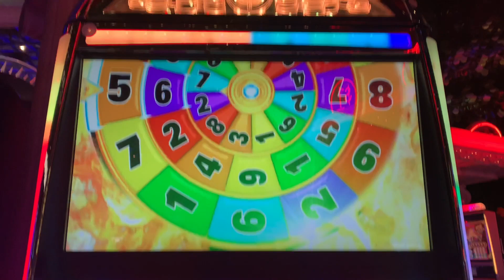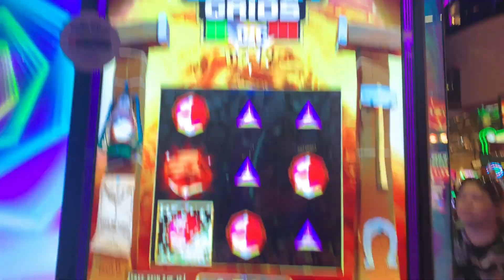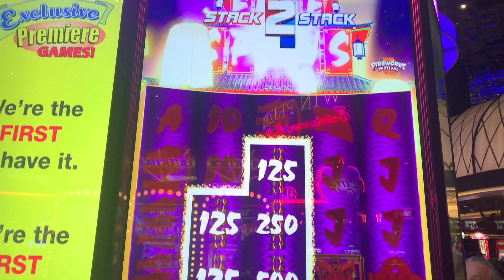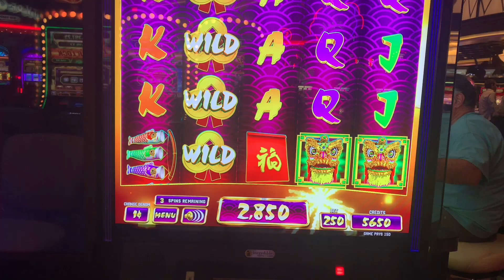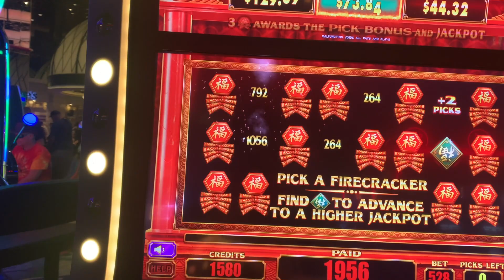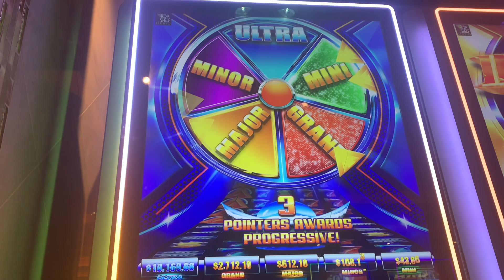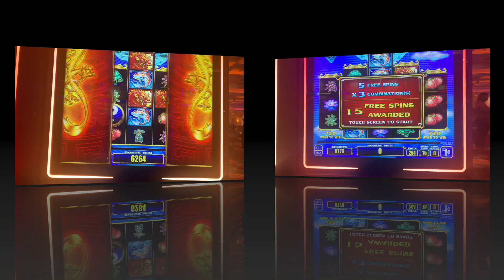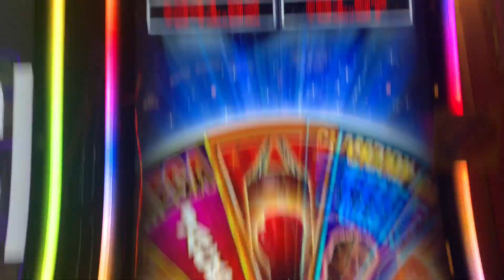** SLOT LOVER PLAYS BRAND NEW SLOT MACHINES ** SLOT LOVER **